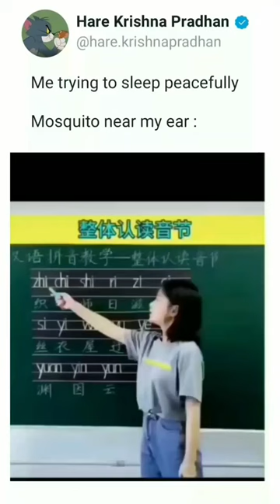Mosquito net lagana padega 🤣